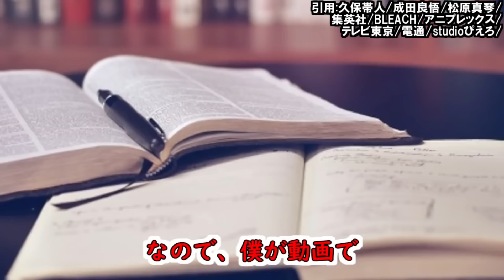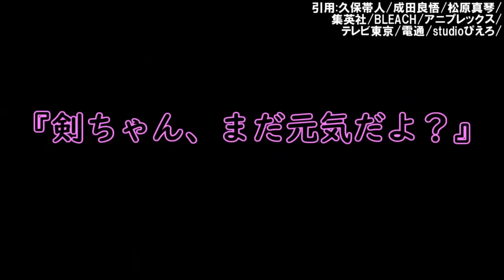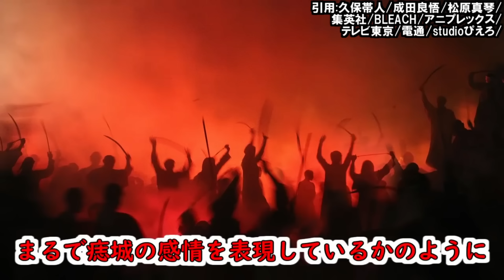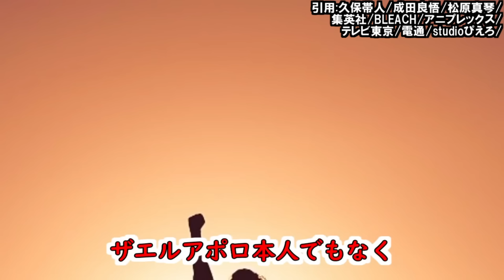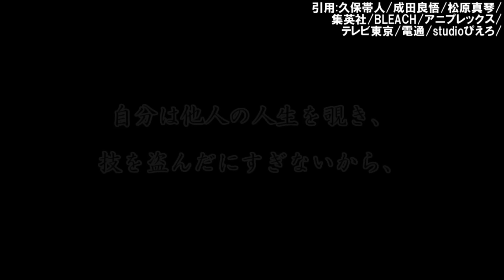【ネタバレ注意】歴代剣八やドン観音寺が衝撃の活躍…！伏線回収がヤバすぎた小説SAFWYのストーリーを徹底解説【ブリーチ解説】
今年もよろしくお願い致しますm(__)m

当時と今では解釈・考察が違うのもまた面白い。
ロカはリメイクしてたね。

目次
00:40 痣城剣八解説
13:10 更木剣八VS痣城剣八
25:45 ロカパラミア解説
34:51 ドン観音寺

【冒頭オリジナルBGMありがとうございます！】

Sho.